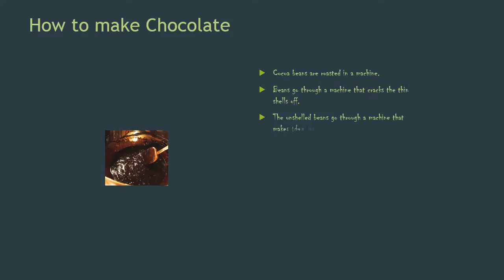How To Make Chocolate